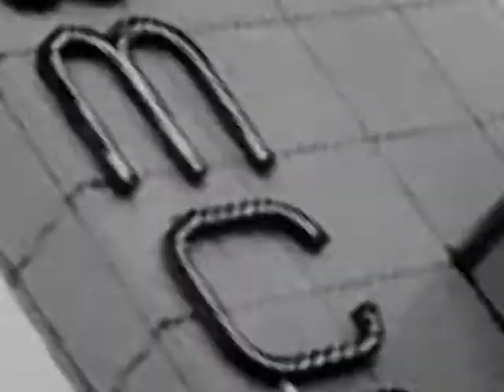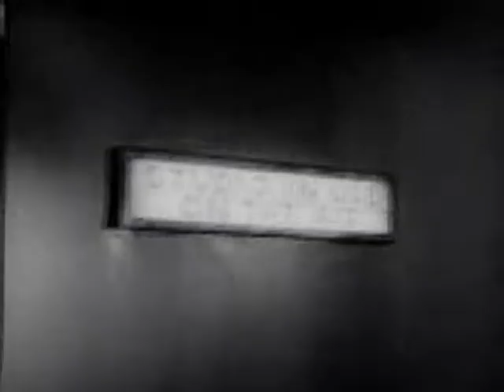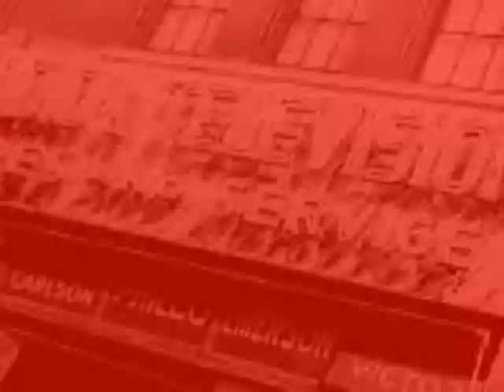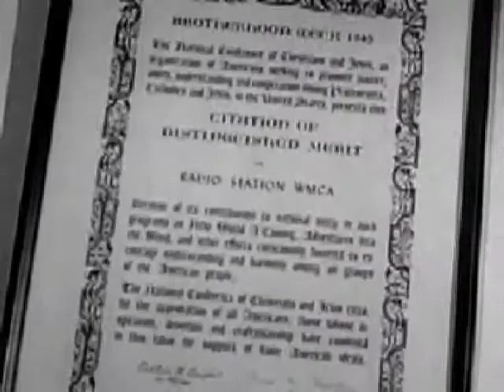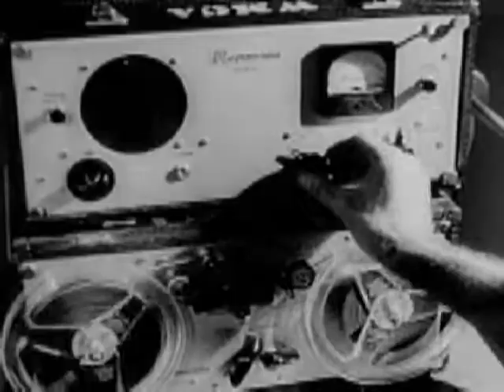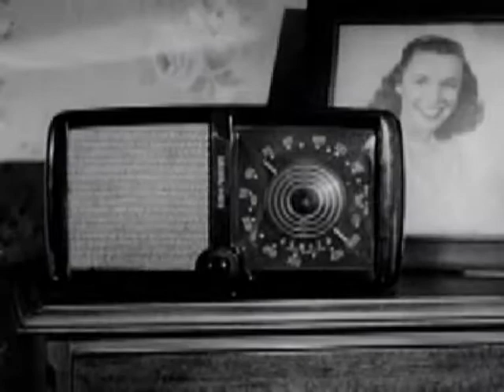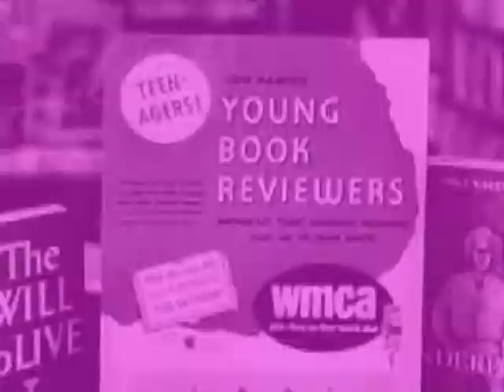Retrolectro Audio XVII (Johnny Lectro - Let Nobody E-Blues @ Independent Radio)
I bet, you cannot stay sitting on your chair, when listening to Johnny Lectro's great bluesy house remix. It contains dance rhythms directly going into your feet.
I hope, that the independent radio stations like WMCA will be happily playing it...
VJ Retrolectro
More on the music and the artists: